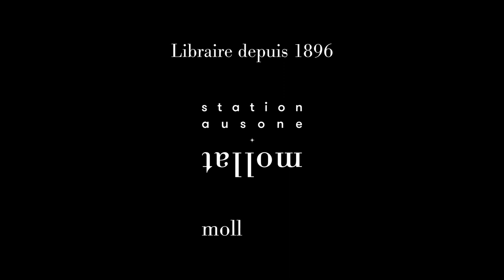William Marx présente Paul Valéry : "Cours de poétique"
William Marx présente Paul Valéry "Cours de poétique" aux éditions Gallimard.